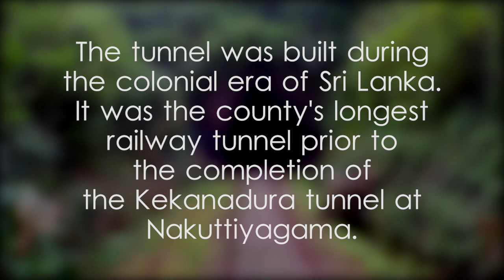Tunnel No.14, Main Line - video 1